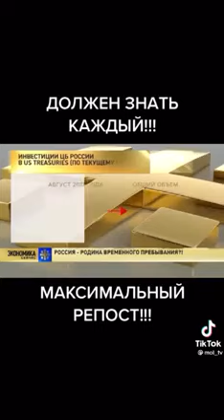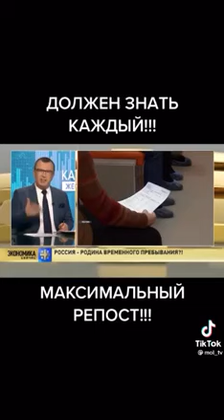РФия кормит США